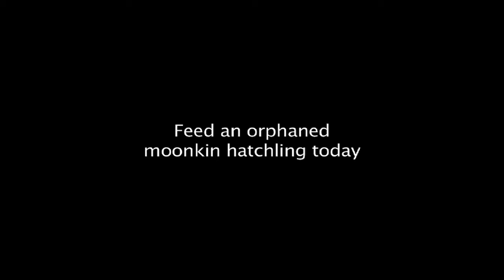SWTOR Empire Adventures Episode 3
Aeonknight and Valinet start a new adventure in Star Wars: The Old Republic. A Co-Op series between Aeon's Bounty Hunter, OMEGATRON, and Val's Imperial Agent, RED-VELVET on the server Drooga's Pleasure Barge.

| Youtube's AcademyArtVenture